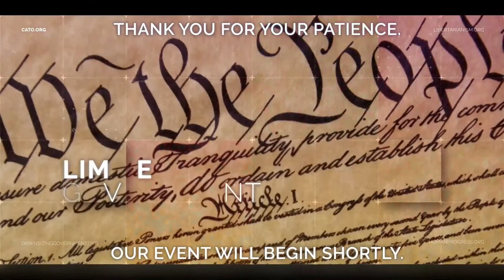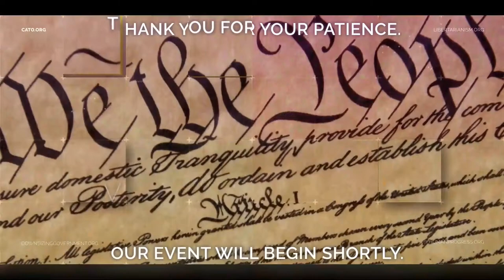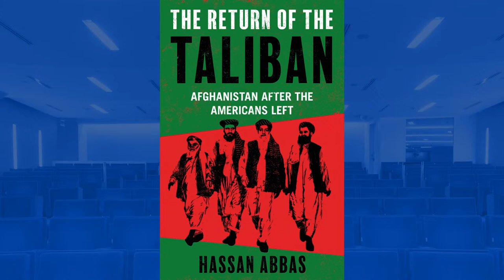The Taliban Today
The Taliban has held power in Afghanistan for one year. While the United States and its allies maintain sanctions on the group, Afghans are living through a humanitarian and economic disaster. The Taliban has made several promises, such as offering amnesty to soldiers who were members of the Afghan National Security Forces, working toward an “Afghan Islamic–inclusive government,” engaging other stakeholders in a “transition council,” and allowing girls to attend schools. However, the group also “grossly violated” its commitment not to give shelter to al Qaeda, according to the Biden administration, by allowing Ayman al-Zawahiri to stay in a safe house in Kabul. What does the Taliban’s evolution (if any) mean for U.S. policy? Does the United States have tools available to push the group in the direction policymakers want it to go? What U.S. interests remain in Afghanistan? To discuss these questions, please join our distinguished panel of experts.

Submit questions in the comment box on this page and join the conversation on social media using CatoFP.